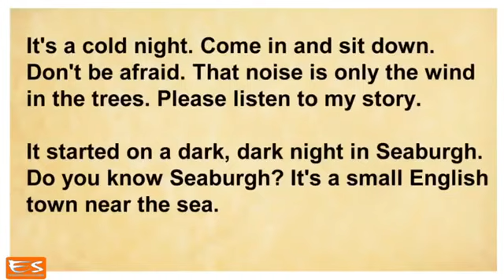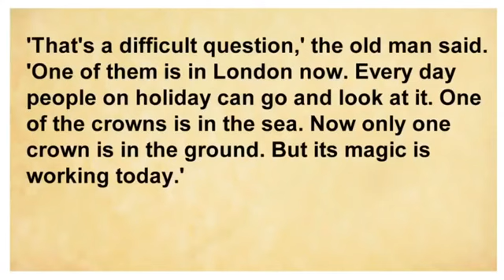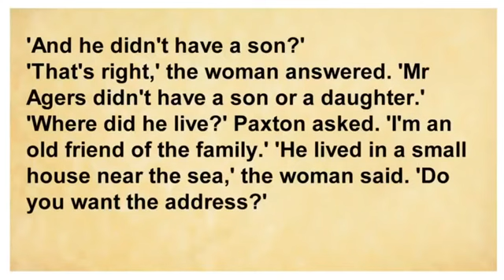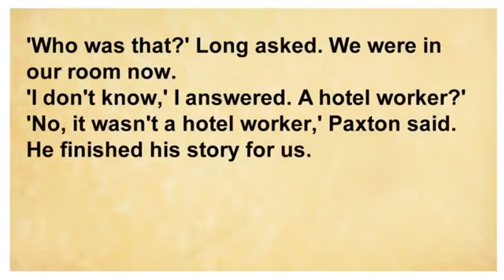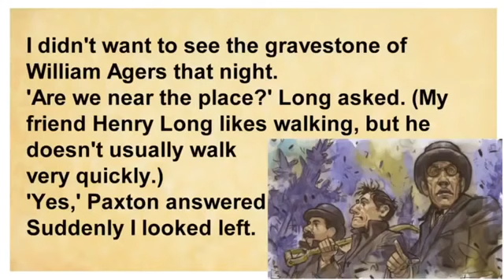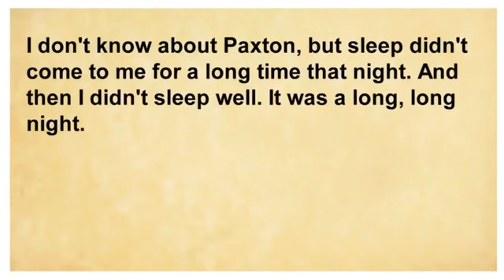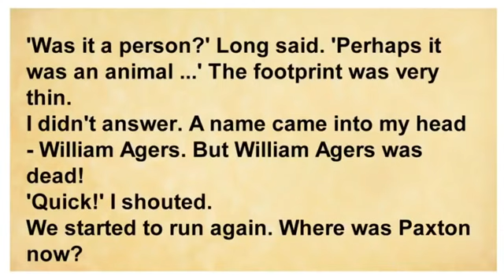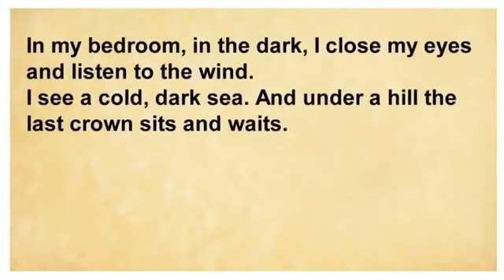Graded reader level 1- The Crown - M. R. James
Thank you for looking the video "Learn English Through Stories - with English Story YAS KIDS